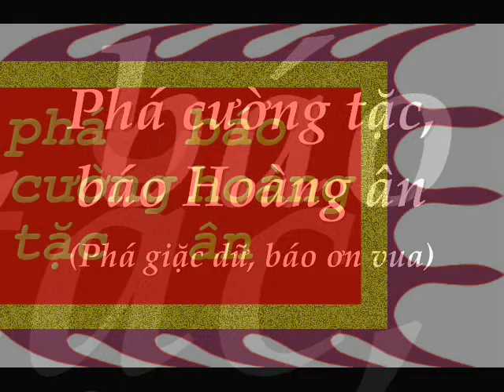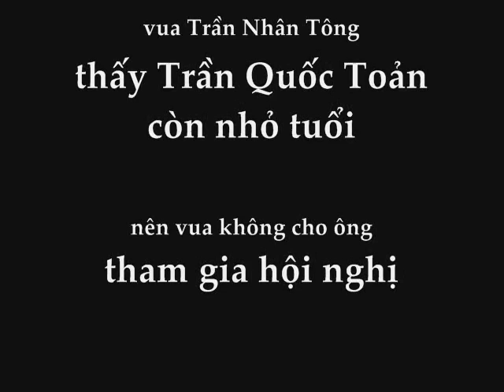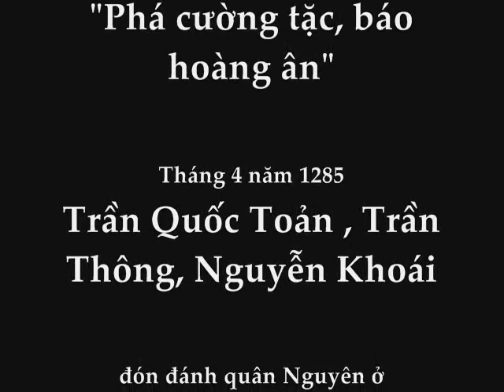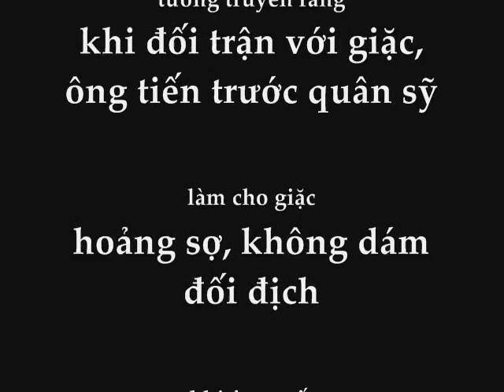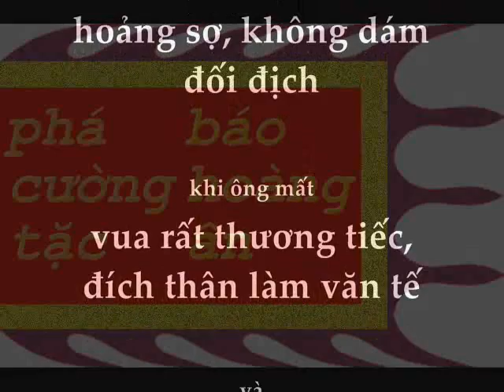TRẦN QUỐC TOẢN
"Phá cường tặc, báo Hoàng ân"